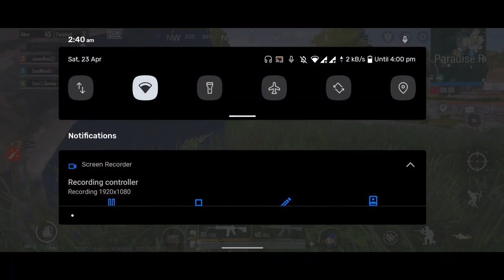Campers came to sanhok